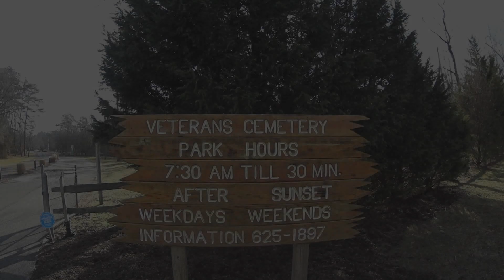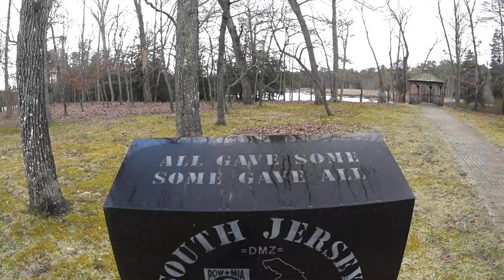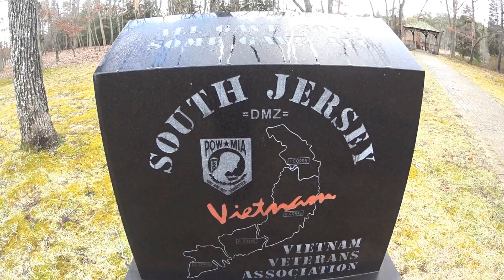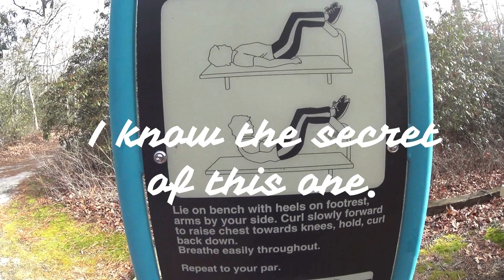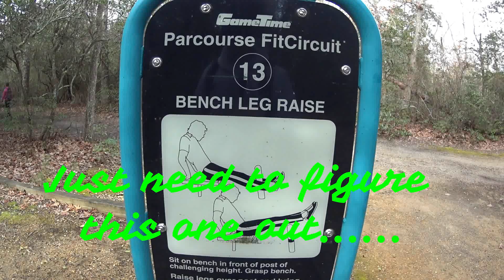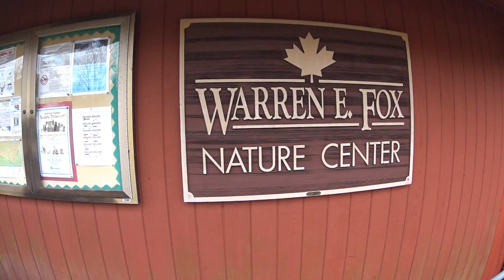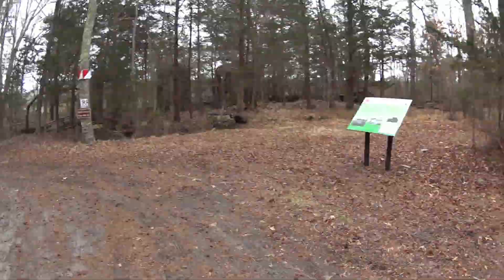Biking, Hiking and Flying at Estell Manor NJ.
Join us today as we head outdoors to Estell Manor Park in Mays Landing, NJ. for some hiking, Biking and some flying with a drone. I ran out of memory on my video cam and Drone before the trip was over.

While flying the drone a Park Ranger informed us that we would need a permit for flying at the location. So I couldn't get as much footage as I wanted either.